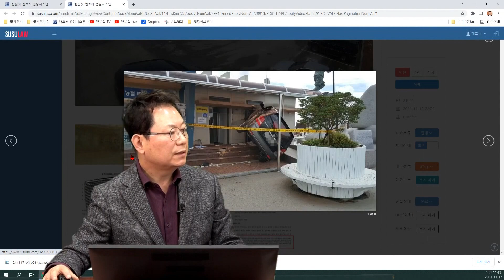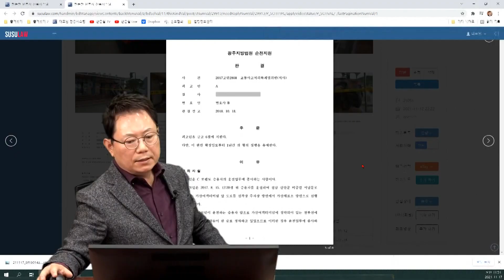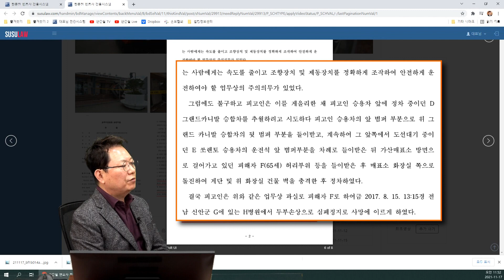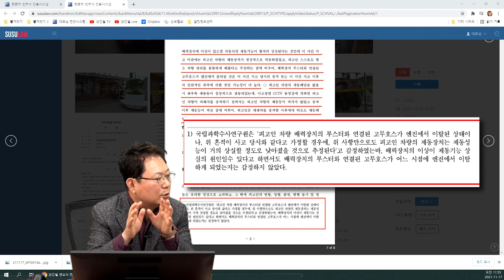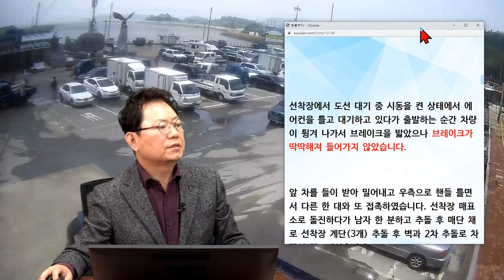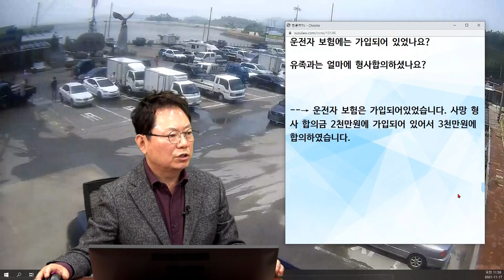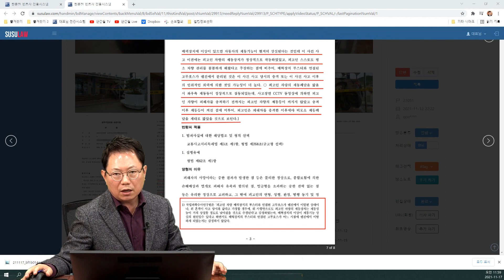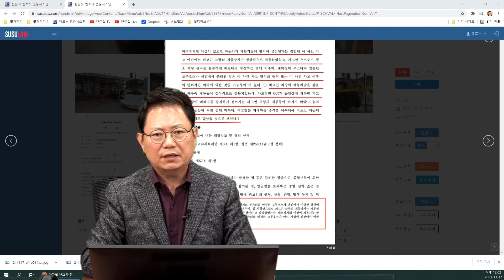13583회. 선착장에서 검은 연기를 내 뿜으며 전속력으로 달린 쏘렌토 차량에 한명이 사망한 사고. “1심에서 유죄가 선고되었고 항소는 못 했습니다"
21051,
211117 (수) 오전 생방송
쏘렌토 급발진 추정 사망 사고  금고 6월 집행유예 1년

바닷가 주차장에서 급발진 추정 사고
도선 대기중 갑자기 검은 연기 내뿜으며 돌진

행인까지 치어 사망

브레이크가 딱딱해져 들지 않았다고 주장

금고 6월에 집행유예 1년, 유죄판결 받았으나 생활고로 항소하지 않음

블랙박스가 없어서 cctv를 올립니다.

사고차량 출발 시점에서 첫 추돌 후 발생하는 매연과 계단 추돌 시 브레이크 등이 들어 오는 부분을 중점적으로 봐주시면 감사하겠습니다.

벽과 추돌할 때 핸들을 본능적으로 동승자를 보호하기 위해서 조수석 쪽으로 돌려 부상자가 적었습니다. 에어백은 운전석 1개만 설치되어 있어서 운전석 뒤에 있던 집사람이 이마에 심한 상처을 입었고 조수쪽 한 분은 차량 전도 시 사람들 쏠림 현상으로 눌려서 타박상을 입었습니다.

동승자들은 화물 차량 운전수 부부들끼리 휴가 차 비금도 가서 돌아오던 길이었습니다.

참고로 저는 1991년도부터 지금 사고 전까지(28년쯤) 장거리 화물 운송 기사였습니다. 화물차로는 지금까지 2건의 작은 접촉사고와(인명피해 없음) 자가용으로는 이 사고가 처음입니다.

생활고로 항소를 포기했는데 억울함이 많이 남습니다.

그래서 이곳에 한번 하소연해서 알리고 싶습니다.

선착장에서 도선 대기 중 시동을 켠 상태에서 에어컨을 틀고 대기하고 있다가 출발하는 순간 차량이 튕겨 나가서 브레이크을 밟았으나 브레이크가 딱딱해져 들어가지 않았습니다.

앞 차를 들이 받아 밀어내고 우측으로 핸들 틀면서 다른 한 대와 또 접촉하였습니다. 선착장 매표소로 돌진하다가 남자 한 분하고 추돌 후 매단 채로 선착장 계단(3개) 추돌 후 벽과 2차 추돌로 차량이 전도되었습니다.

우리 차에서는 조수석 뒷좌석 2주 1명과 운전석 뒤 8주 1명이고 추돌 한 2대에서 총 7명이 2주 나온 걸로 알고 있고, 추돌하신 분은 돌아가셨습니다.

모든 사고는 보험처리했고 사망하신 분 유족과 형사합의도 하여서 종결되었습니다. 금고 6개월에 집행유에 1년 6개월을 선고 받았습니다.

경찰조사 후 법원 판결에서 운전 미숙으로 1차 판결 받고 항소 포기했습니다.

한문철 변호사 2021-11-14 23:39
국과수에서 질문자 차랑에 대해 감정했나요? 감정결과는?

블박차는 오래되어서

제 차 차종은 기아 쏘렌도TLX 2008년식입니다. 블랙박스는 없습니다. ===) EDR기록은 없나요?

1심 재판에서 급발진 주장했었나요?

아니면 운전자의 잘못을 인정하고 집행유예 받았나요?

운전자 보험에는 가입되어 있었나요?

유족과는 얼마에 형사합의하셨나요?

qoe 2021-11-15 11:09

--→ 육안 검사만 했고, 펜벨트 하나가 끊어져 있었는데 사고로 인한 것인지 명확하지 않다고 했습니다. 담당 경찰에게 국과수 감정 결과를 받아 볼 수 있냐고 물었더니 일반인들을 상대하는 곳이 아니다고 했고 검사는 육안 검사만 했다고 경찰로부터 전해들었습니다.

차량은 비금도에서 견인하여서 목포 공업사에 보관하였고 국과수 담당들은 광주에서 와서 잠깐 보고 갔다고 들었고, 저에게는 연락이 없었습니다.

담당 경찰에게 국과수 전화번호를 사정하여 알아서 전화했더니 이 번호를 어떻게 알았냐고 했고 왜 일반인이 전화를 했냐고 따지듯 묻고 끊었는데 그 뒤 조사하던 경찰관이 많이 불편해 하는 것 같았습니다.

재판 때 변호사가 공문으로 감정서를 보내달라고 보냈는데 돌아온 공문에는 '이 차량은 공학적으로 급발진이 아니다'라고 짧은 답변서만 도착했습니다.

블박차는 오래되어서 제 차 차종은 기아 쏘렌도TLX 2008년식입니다. 블랙박스는 없습니다. ===) EDR기록은 없나요?

--→ EDR은 검사하는 곳이 없어서 검사하지 못했습니다.

당시에 기아 광주 공장에 검사기가 있다고 해서 검사를 해 줄 수 있다고 했는데 제가 거부했습니다. 지금까지 여러 급발진 주장 차량을 검사했는데 검사 결과 이상이 있는건 하나도 없었다고 해서 거부했습니다.

1심 재판에서 급발진 주장했었나요?

--→ 급발진을 주장하였고 휴가 전 차량을 정비한 내역서도 제출했습니다. 저는 장거리 운행시 항상 공업사에 입고해서 차량 정비를 해서 운행했었습니다. 동반 휴가를 같이 간 동료들도 재판에 출석해서 증인했었습니다. 몇 개월만에 나온 판결문을 보면 경찰과 제가 내세운 증거들은 다 빠지고 국과수 건만으로 판결되었습니다.

--→ 운전자 보험은 가입되어있었습니다. 사망 형사 합의금 2천만원에 가입되어 있어서 3천만원에 합의하였습니다.

* 투표 *

1. 급발진 사고로 보인다. (96%)

2. 운전자 잘못으로 보인다. (4%)

배력장치 호스가 빠진것이
언제인지 모른다면, 피고인에 유리한 방향으로 봐야 하지 않았는지...

문제있는 차량이라도, 급발진이더라도, 모든 피해에 대해서는 100% 손해배상 됩니다.

시커먼 매연이 이상합니다
 28년간 화물차를 운전한 분이 가족을 태우고 미친듯이 돌진했다는 것도 이해할 수 없음

항소하지 않았기에 모든 게 끝났지만,
운전자의 잘못으로 보기에는...